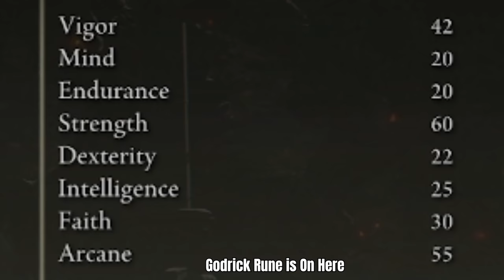This is Actually INSANE Now - How to One Shot Bosses - Best Elden Ring Eochaids Dancing Blade Build!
Not only can this weapon one shot bosses it just got buffed too! Enjoy!